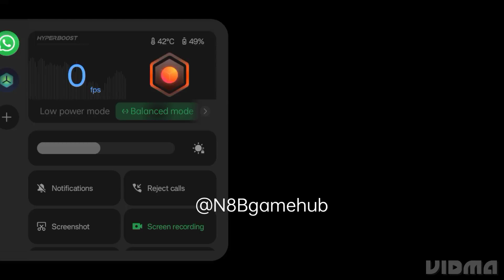playback 2 racing